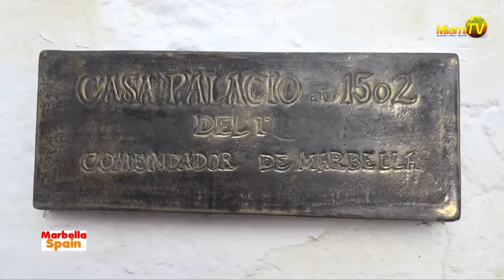Marbella Spain, Casco Antiguo - Miami TV - Jenny Scordamaglia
Marbella Casco Antiguo - Miami TV  - Jenny Scordamaglia

Producer:Gabriel Reyes - Enrique Benzoni

Miami TV : Google play, Itunes, Amazon App Store